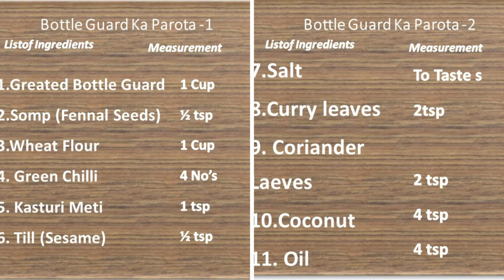ಸೋರೆಕಾಯಿ ಪರೋಟಾ । Bottle Guard Parota । Kannada…In 10 Minutes